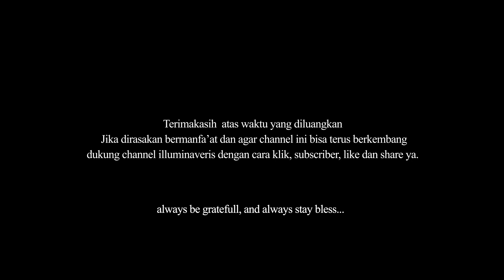Ngaji filsafat - Kontemplasi - Cahaya Ilmu - Kisah sufi - Humor Sufi - Nasrudin Hoja [6]